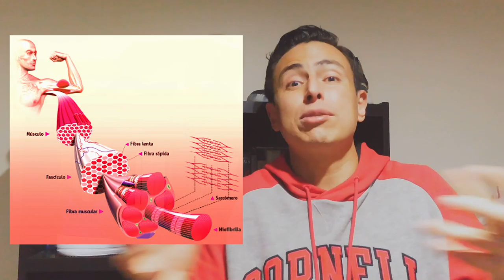Velocistas contra presión atmosférica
Ciencia y deporte:Velocistas contra presión atmosférica
Miguel García nos explica cómo funcionan los penales en el fútbol.